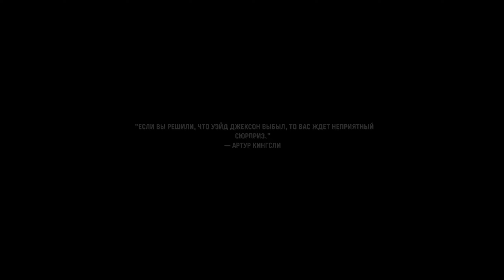Call of Duty: Vanguard ➤ Летчик Ас